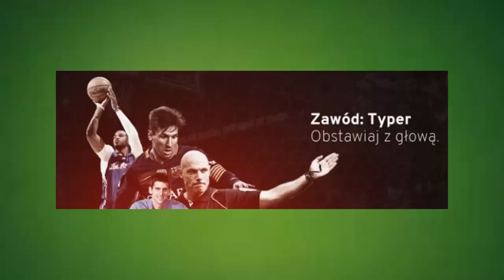TYPY NA NIEDZIELĘ [EKIPA ZAWÓD: TYPER]